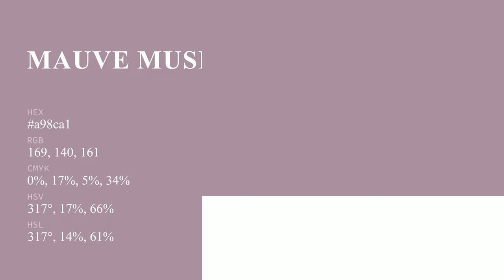Mauve Musk color a98ca1 hex color - Violet color - Cool color a98ca1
What color is Mauve Musk ? a98ca1 hex color - Violet color - Cool color a98ca1

Hex a98ca1 Color Code is also known as Mauve Musk color.

Hex a98ca1 Color code in RGB color code model is created after adding 66.27% red color, 54.90% green color and 63.14% blue color.
Hex a98ca1 Color code in CMYK color (process color) code model is generated after subtraction of 0% cyan, 17% magenta, 4% yellow and 33% black.